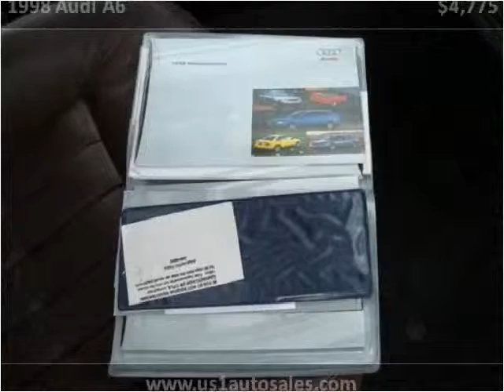1998 Audi A6 Used Cars Penndel PA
This 1998 Audi A6 is available from U.S. 1 Auto Sales.